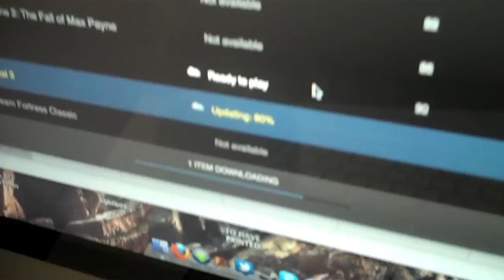Baseball Game (Day 510 - 4/18/11)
It's Dollar Monday down at the Sand Gnat Stadium! Get in for just a buck, and a buck for every hot dog, bag of chips, soda and Natty Light. For just $6 I spent a few hours at a ball park, got 4 hot dogs and a Diet Coke... I ordered regular but they gave me the wrong one :(

What sporting events are you in to?